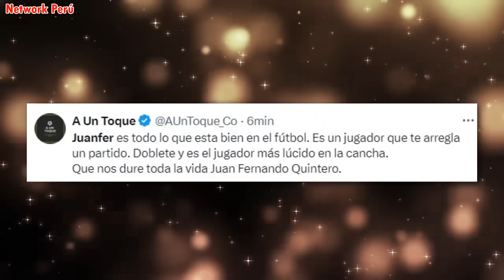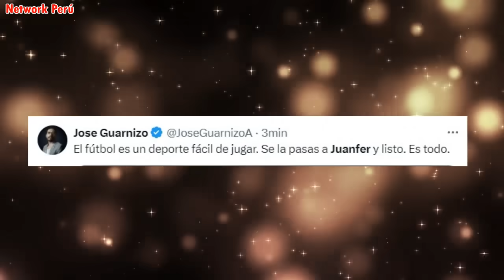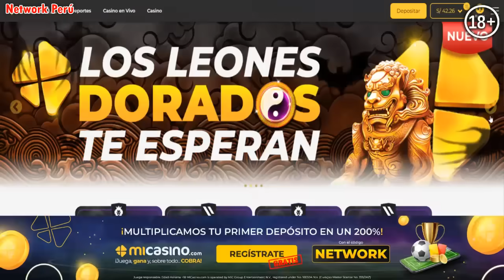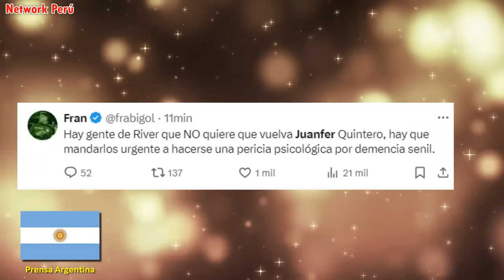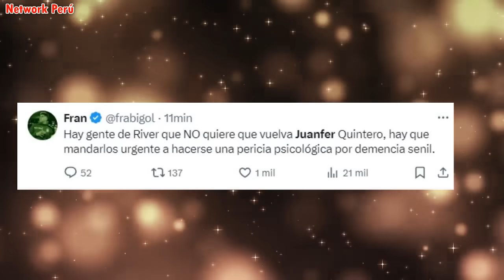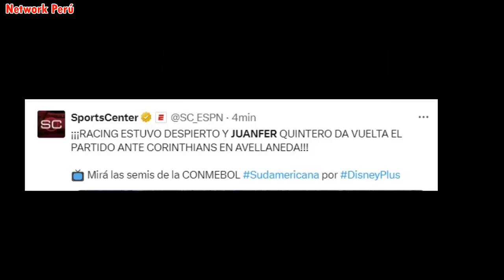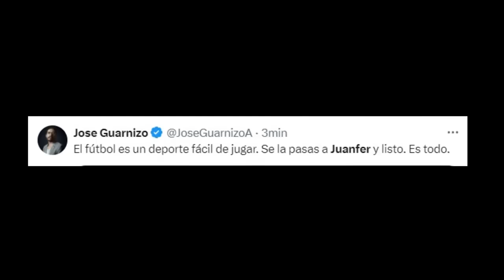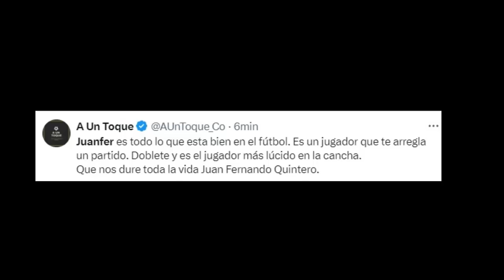"JUANFER es el DISTINTO" PERIODISTAS ARGENTINOS SE RINDEN A DOBLETE de JUANFER QUINTERO CON RACING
juanfer quintero hoy, doblete de juanfer quintero, racing vs corinthians hoy, prensa argentina, narracion argentina, partido de juanfer quintero, gol de juanfer quintero, racing vs corinthians 2-1 hoy